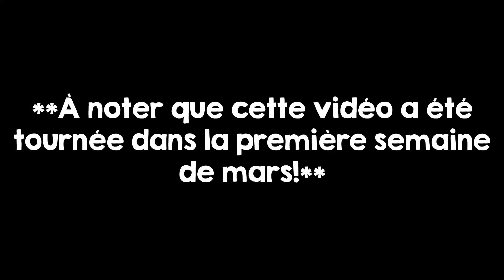Virée magasinage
Au début du mois de mars, nous sommes allées faire notre virée magasinage du printemps (alors que les magasins étaient encore ouverts). Découvrez nos trouvailles et pour la première fois des vêtements de maternité pour Alexandra!

Pour trouver nos morceaux en ligne